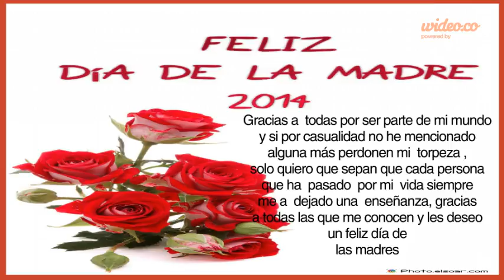Video creado por Perla13 el 08-dic-2014 - by Wideo.co